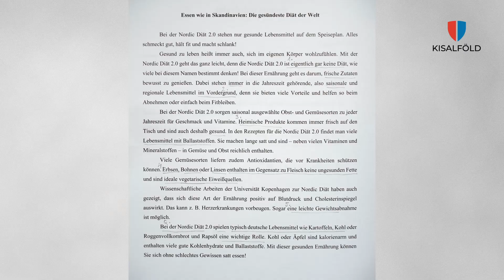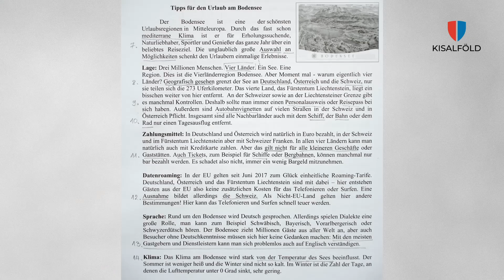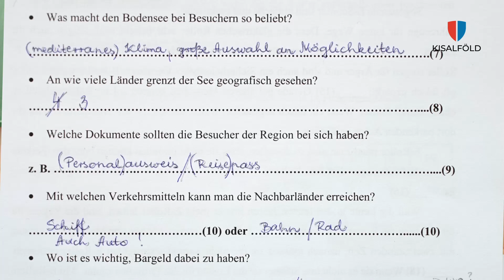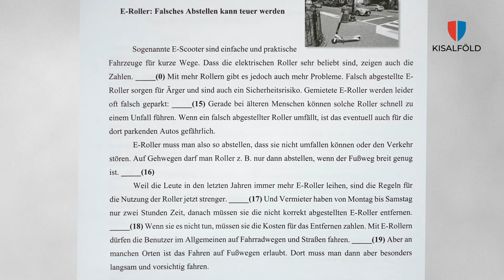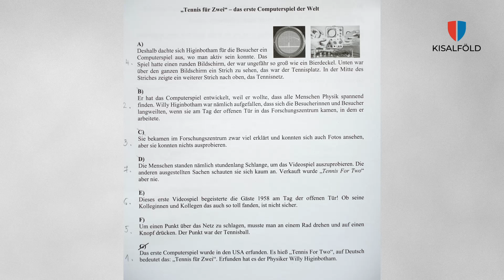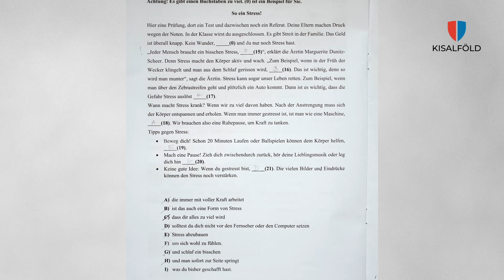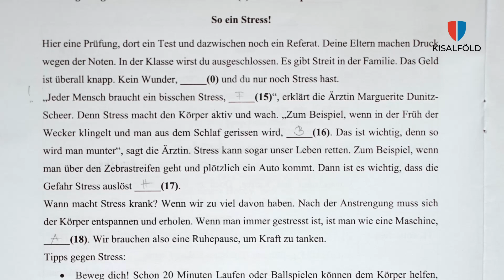Érettségi 2023. - német 1. rész